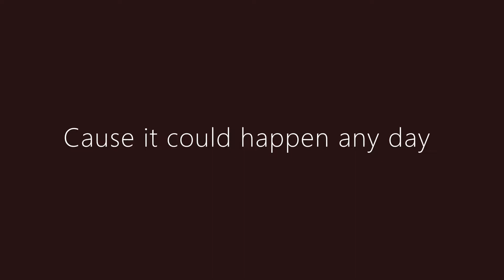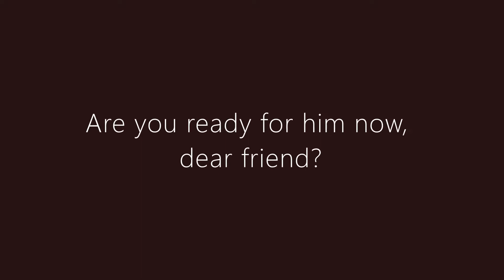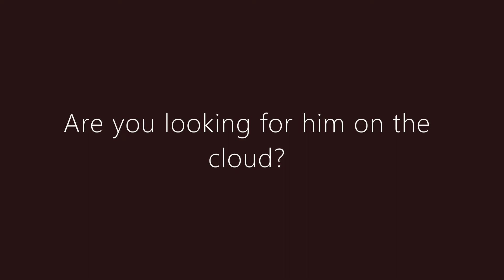Are You Ready। Easy Lyric Song to Learn English.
'Are You Ready। Easy Lyric Song to Learn English' is a devotional_song and also regarded as gospel_ song which has been derived from the below source
Singer: Brother Timothy Clark,
Album: Experimental Noise
Genre: Gospel
The goal of Community_English_Academy is to publish simple lyric_songs for the purpose of creating ear for the secondary learners who strive for learning_English.